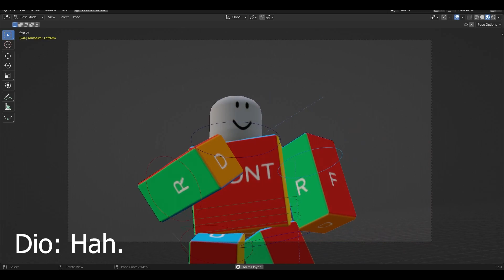menacing dialogue | Roblox Animation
Work in progress; I’ll be animating the whole fight scene